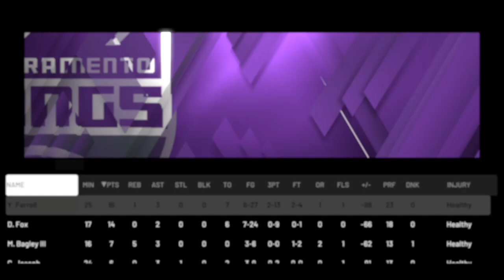NBA 2K20 season 2 episode 49 yogi Ferrell 16 points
Smash the like for more episodes on NBA 2k20 and follow me on ps4 antonio112593 and sub main channel and 2nd channel Antonio pitts